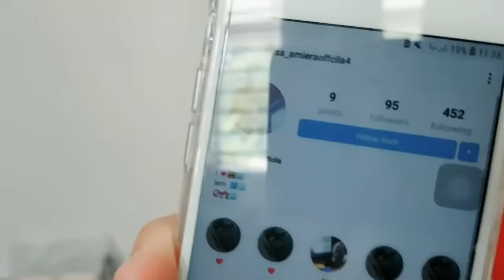tak ada video lepas ni???? 😭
dia slow slow merebak  😭😭 half of this video was recorded using khadijah's phone, disebabkan itu quality macam lain lain ! Sorry kawan kawannn.

Tudung bawal from @coverup_co